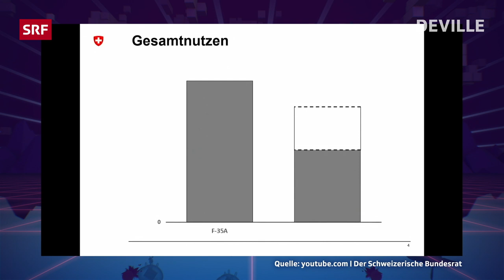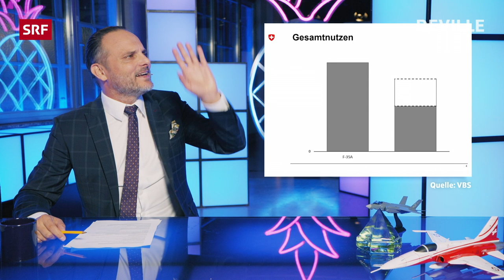Iron Lady: Viola Amherd | Deville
Top Gun, Bald Gun, Iron Man- den Einkauf der Schönwetter-Kampfjets erläutert Dominic Deville im dies wöchigen Deskpiece.